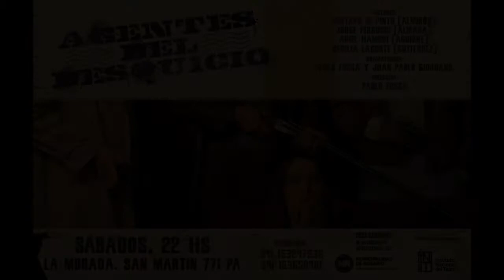AGENTES DEL DESQUICIO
de Juan Pablo Giordano y Pablo Fossa

20 de junio de 1973, hotel de Ezeiza, el día que regresa Perón. Cuatro personajes: Almada, un policía retirado; Almirón, un militar separado del ejército y Aguirre un chofer de sindicato. El cuarto es Gutiérrez, una joven militante universitaria que se encuentra secuestrada, junto a otros militantes en el hotel, sospechada de ser una infiltrada comunista en el movimiento peronista.

Gustavo Di Pinto
Jorge Ferrucci
Ariel Hamoui
y
Cecilia Lacorte

Imágenes audiovisuales Prometeo Contenidos Audiovisuales

Dirección: Pablo Fossa

Sábados, 22 hs. La Morada Teatro
San Martín 771.

Nota de Matías Loja de la obra AGENTES DEL DESQUICIO para el diario LA CAPITAL de Rosario.

CRITICAS

Uli MosetEn una puesta con muy buenos trabajos actorales y un relato que mantiene vivas las tensiones hasta el último minuto, la obra "Agentes del desquicio" es una propuesta que se retuerce en un costado poco explorado de nuestra historia."

Anahi Lovato
"En las horas decisivas de Ezeiza cuatro personajes empuñando armas para debatir un nosotros político pueden resultar un acontecimiento desopilante. Violento, estridente, pero profundamente hilarante."

Federico Aicardi
"...todos estos interrogantes se disparan en esta habitación donde la derecha del peronismo es hombre y es mayoría, pero es un poco loca, un poco desinteresada y bastante pelotuda. La izquierda es mujer, es minoría, es torturada, abusada, lastimada y universitaria. En la relación de estas facciones de una (¿misma?) cosa es que los personajes hablan, el peronismo de izquierda y derecha habla, y lo que dice es lo que se dice hoy en día, mucho y nada al mismo tiempo."

Julio Cejas
" Juan Pablo Giordano y Pablo Fossa alcanzan con este, uno de sus más logrados trabajos de dramaturgia, abrevando en una fuente bastante compleja y que supone un compromiso con una mirada que intenta desacralizar ciertos aspectos solemnes de algunas prácticas políticas que se resisten a ser desterradas."

NOTAS COMPLETAS